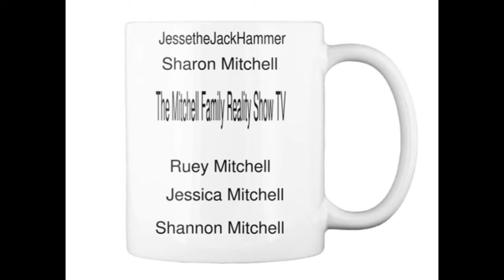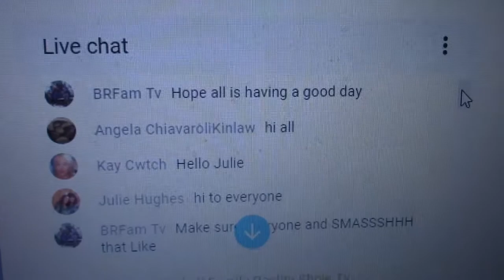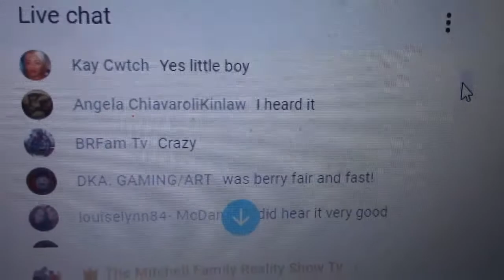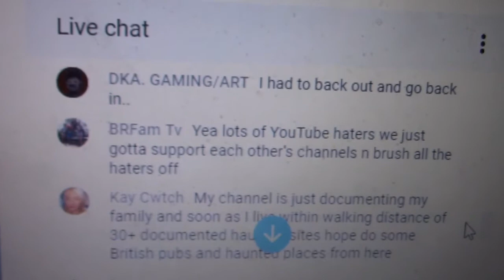To all awesome subscribers and views thank you for being in our family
Tote bags for moms and Jackets for everybody.